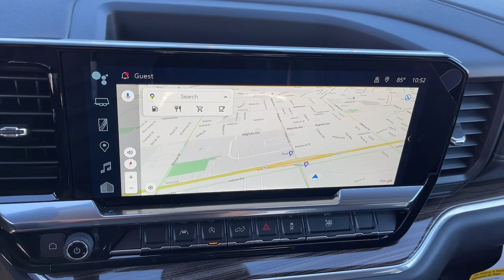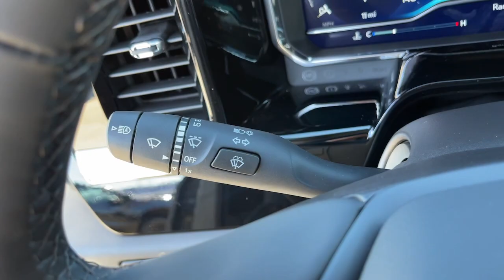2024 Chevrolet Silverado_1500 Fontana, Redlands, Ontario, Moreno Valley, San Bernardino, Riverside,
Slate Gray Metallic New 2024 Chevrolet Silverado_1500 LT available in Riverside, California at Riverside Chevrolet. Servicing the Fontana, Redlands, Ontario, Moreno Valley, San Bernardino, CA area.

Riverside Chevrolet
8200 Auto Dr

LT 4x4 Wheel Drive Back up Camera Bluetooth/USB equipped Keyless Remote Entry Apple CarPlay/Android Push Button Start Touch Screen Display 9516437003 Riverside Chevy Edge $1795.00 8-Speed Automatic 4WD Black Cloth 10-Way Power Driver Seat w/Lumbar 120-Volt Bed Mounted Power Outlet 120-Volt Interior Power Outlet 6 Speakers 6-Speaker Audio System Air Conditioning AM/FM radio: SiriusXM with 360L Automatic temperature control Convenience Package Dual Rear USB Ports (Charge Only) Dual-Zone Automatic Climate Control Heated Driver & Front Outboard Passenger Seats Heated Steering Wheel Hitch Guidance Keyless Open & Start Premium audio system: Chevrolet Infotainment 3 Premium Radio data system Radio: Chevrolet Infotainment 3 Premium System SiriusXM w/360L Standard Suspension Package Steering Wheel Audio Controls Trailering Package Wrapped Steering Wheel. 8-Speed Automatic 2.7L I4 Turbocharged DOHC 16V LEV3-SULEV30 310hp 4WDbrbrbrNew Owners! New Attitude! Price includes: $1000 - Chevrolet Select Market Bonus Cash. Exp. 01/31/2024 $1750 - GM Bonus Cash. Exp. 01/31/2024 $750 - Chevrolet Consumer Cash Program. Exp. 01/31/2024